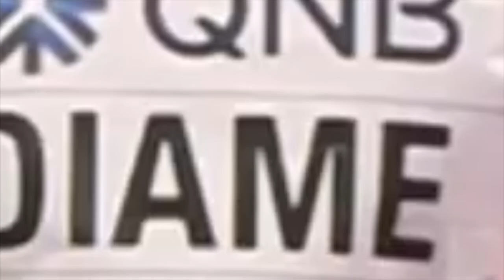FATIMA DIAME DISCOTEK SERIES #02 FULL MIX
A FatIma Diame DISCOTEK exclusive FULL MIX from SERIES#02!

Enjoy the full SERIES #02, mixed and ready, showing our favourite, beautiful, long jump, triple jump and track & field athlete Fatima Diame, competing against the top athletes in her field.
Who you rooting 4?

#2. If want to get something special for your support, you can visit my SHOP to find some super high quality STICKERS (laminated, uv protected, outdoor proof, 5 inch x 5inch or 12 cm x 12cm) of Fatima and some other COOL SHIT!

RESPEK & PARTY ON!